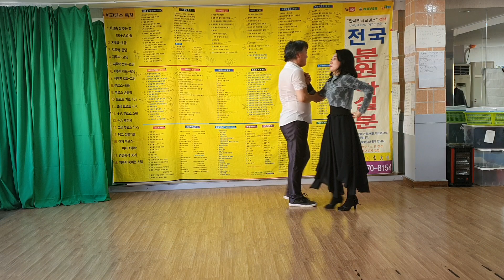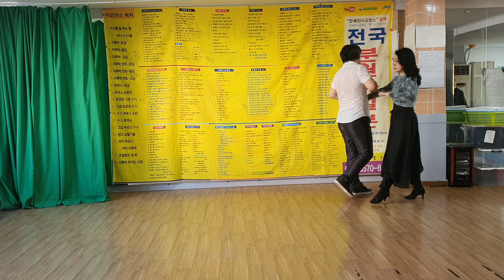사교댄스 시연 10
편하게 들어오셔서 문의하세요~~

* 안세진사교댄스 입니다..
30년 외길 오직 사교댄스만 연구하고 가르치는 전문학원입니다..